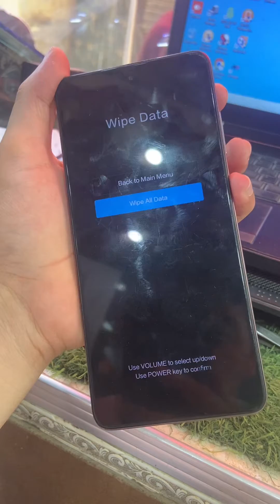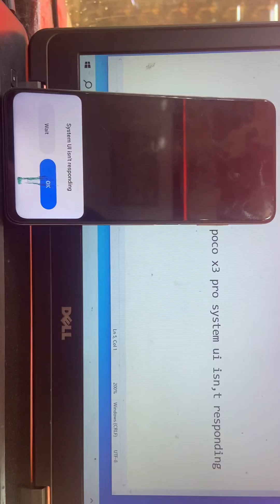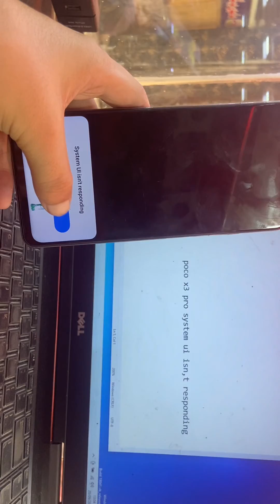How to fix MIUI LOGO stuck on boot screen Unbrick Poco x3 pro or any redmi and poco 2024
Hi Friends

How to Fix Logo Stuck Problem Or Bootloop Fix on POCO X3 Pro or Any Other

Hi Friends

How to Fix Logo Stuck Problem Or Bootloop Fix on POCO X3 Pro or Any Other Devices